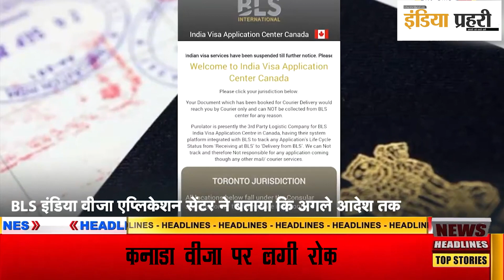अब Canada से India आना हुआ मुश्किल, भारत का फैसला- कनाडा के लिए Visa सेवाएं निलंबित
खालिस्तानी आतंकवादी हरदीप सिंह निज्जर की हत्या के बाद से लगातार भारत और कनाडा में तनाव बढ़ता जा रहा है। इसी बीच भारत ने अपने कनाडा में रह रहे लोगों के लिए चेतावनी जारी की थी। जिसमें लोगों से सावधानी बरतने को कहा गया था।